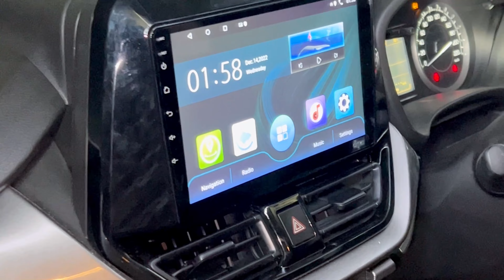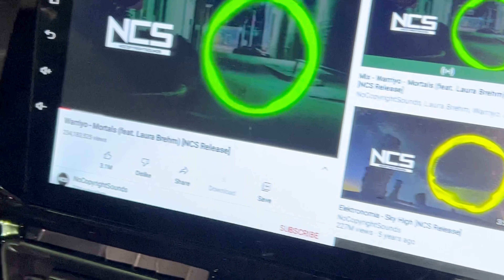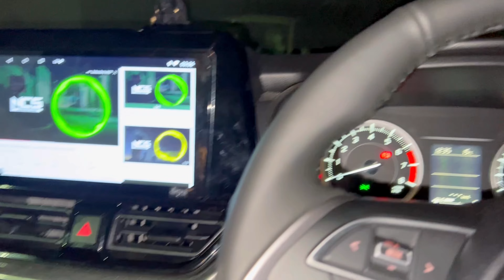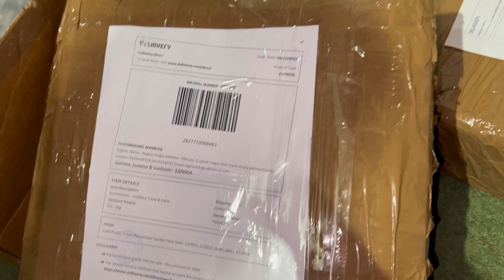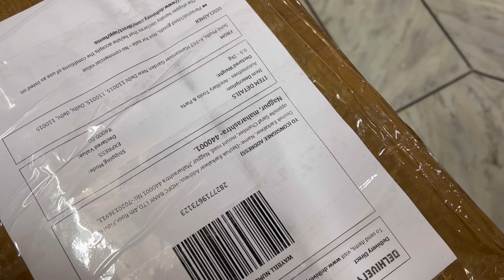New Maruti Baleno 2023 Modification | Base To Top Conversion | Sigma To Alpha | ₹40k का ऑडियो सेटअप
Product Used
1. Drivn 9 inches Android Headunit
2. Steg Leo 650C Component Speaker for Front
3. Awave Coaxial by Steg Speaker for Rear
4. Vibrofilt Single Layer 1.8 mm Damping
5. Ferry RainGaurd
6. Blaupaunkt DH05

kashmiri gate car accessories market,

dd audio - dls &,car modification in gurgaon
Modified cars
2022 baleno
2022 maruti suzuki baleno
maruti suzuki baleno 2022
2022 baleno facelift
baleno delta 2022
maruti baleno 2022 model in india
maruti suzuki baleno facelift 2022
new baleno 2021 india
baleno sigma 2022
2022 suzuki baleno
baleno delta amt 2022
baleno sigma to alpha plus baleno 2022
baleno 2022 modification
new baleno
2021 baleno
2021 baleno facelift
baleno sigma 2022
baleno 2022 nexa genuine accessories
2021 maruti suzuki baleno
maruti suzuki baleno facelift 2021
maruti suzuki baleno
2021 suzuki baleno
modified baleno delta 2022
baleno delta 2022
baleno sigma modified
maruti suzuki baleno modified
suzuki baleno 2021
baleno delta 2020 modified
baleno 2022
baleno delta
2022 maruti baleno dualjet review
2021 maruti suzuki swift swift 2021 new model
baleno 2022 new model india
baleno base model got top model speedometer
baleno speedometer detailed review
car modification
venom
baleno base model converted into top model
baleno next level modified
baleno fully modified
baleno next level interior
baleno meter review,
baleno speedometer hidden features
baleno 2020 upgraded music system
suzuki baleno 2022
baleno 2022 launch date
venom karol bagh
baleno 2022 chrome accessories
Nexa genuine accessories for baleno sigma 2022
baleno 2022 ambient light app control
New maruti baleno 2022 modification
baleno 2022 9 inch frame
2022 Baleno modified
baleno 2022 accessories
2022 baleno sigma modified
suzuki baleno 2022 rear guard
 2022 baleno modified
Baleno 2022 360
Baleno 2022 Nexa accessories
Baleno 2022 accessories
Baleno sigma 2022 modification
Baleno sigma accessories
Flaoting drl
New baleno 2022 modified
New baleno modified
Baleno 2022 modified
Baleno sigma modified
baleno cng 2022
baleno cng review
baleno cng company fitted
Baleno vs glanza
Baleno 2022 ambient light
Modified baleno 2022
Baleno 2022 armrest with ac woking and usb socket
Baleno 2022 reflector
Baleno 2022 spoiler
Baleno 2022 alloys
Baleno 2022 headlight modified
Baleno 2022 sigma modified
baleno 2022 armrest